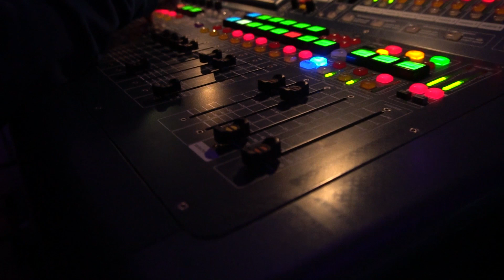Conestoga's Winter Kick-Off Fest 2024 | Sooraj Rajmohan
Featuring @ConnorPrice_  and @Reve with DJ @Official4KORNERS